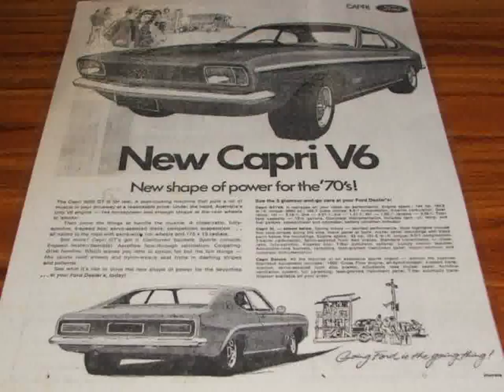Honda Cars in Canada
Video material about Honda Cars in Canada taken from flickr.